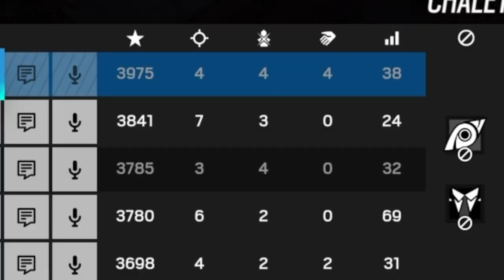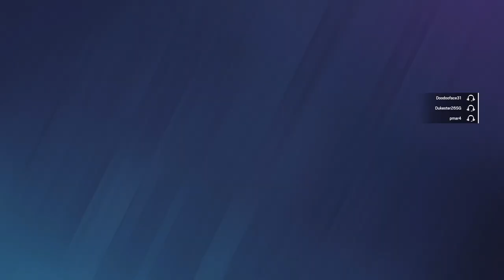New Rank, Same Trash Plays (Rainbow Six Siege)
I RANKED UP BUT WHY DO I STILL FEEL LIKE COPPER?!